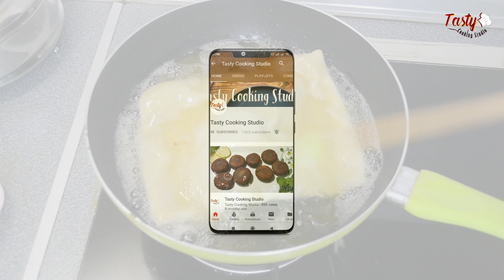সহজেই ১০ মিনিটে ঘরে তৈরি করুন হোটেল স্টাইল মোগলাই পরোটা | Moglai Porota Recipe | মোগলাই পরোটা রেসিপি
সহজেই ১০ মিনিটে ঘরে তৈরি করুন হোটেল স্টাইল মোগলাই পরোটা

মোগলাই পরোটা বানাতে যা যা লাগবে
উপকরণ/Ingredients

1.5 cups Flour
2 Eggs
4 onions
4 green chili
Garam Masala: 1/2 tbsp
Chaat Masala: 1/2 tbsp
Salt

পিয়াজ কুচিঃ ৪ টেবিল চামচ
কাঁচামরিচ কুচিঃ স্বাদ মতো
গরম মসলাঃ ১/২ চামচ
চাট মসলাঃ ১/২ চামচ
লবনঃ স্বাদমতন
তেলঃ পরিমানমত

Editor : Faisal Parvez
Producer : Anamika Islam